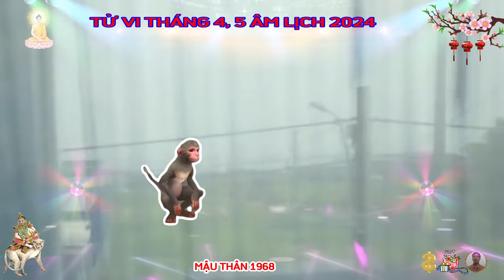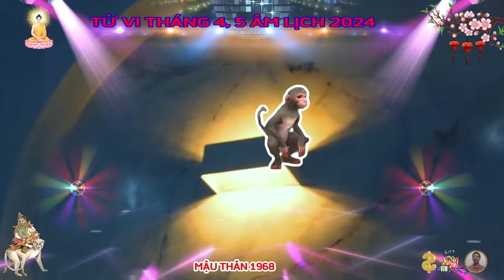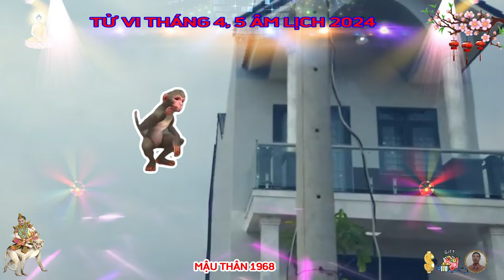☯ Tháng 4, 5 Âm, THẦN TÀI TRẢ ƠN, MẬU THÂN 1968, TIỀN BẠC ÙA VỀ, Trả Sạch Nợ, ĐỔI ĐỜI CỰC GIÀU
xem tử vi tháng tư năm 2024 tuổi mậu thân âm lịch nhận thấy, đường công danh sự nghiệp của tuổi này đang nhận được sự che chở của rất nhiều cát tinh, nên có thể gặp được nhiều cơ hội phát triển bất ngờ.
xem tử vi tháng 5 năm 2024 âm lịch thấy rằng, nhiều khó khăn, khúc mắc sẽ đến với người tuổi mậu thân trong tháng này, nhưng nguyên nhân chủ yếu lại đến từ chính bản thân bạn, do sao bệnh chiếu mệnh, bản mệnh thường xuyên cảm thấy mệt mỏi, không có ý muốn bắt tay vào bất cứ công việc gì, sức khỏe suy giảm khiến bạn khó có thể tập trung vào nhiệm vụ.